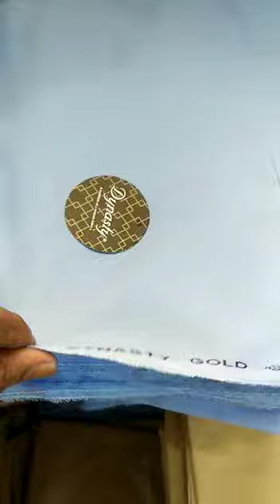Dynasty Egyptian Cotton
*A TRADITION OF PREMIUM FABRIC*

High Quality Super Soft Cotton

With Fancy Bag Packing
Fancy Tag Card
With Stamp
4.5 Meter

TOTAL 14 CLOUR
15 PIECES SETT